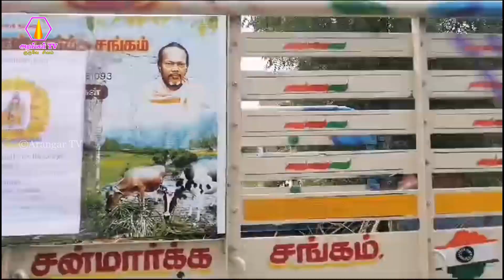கலிங்கமுடையான்பட்டியில் பசும்புல் தானம் வழங்குதல் - 14.10.2023